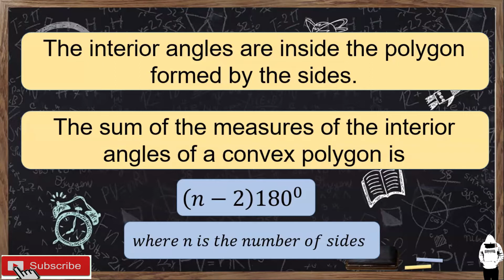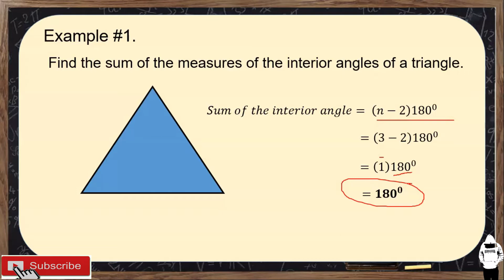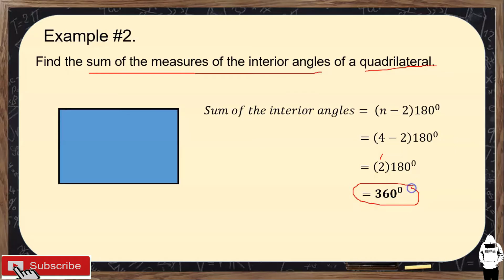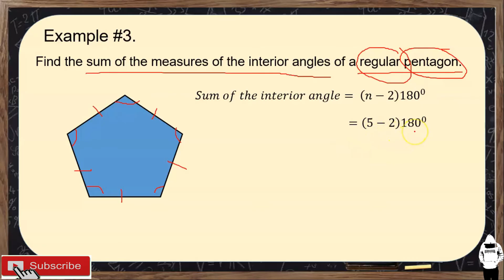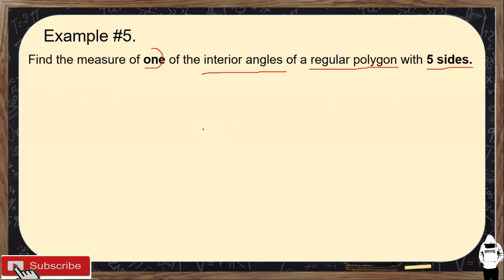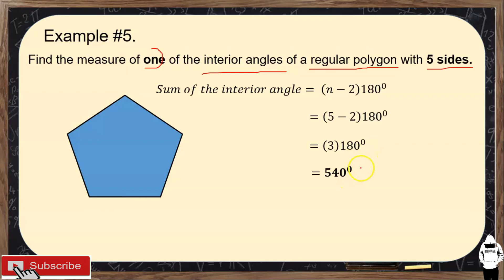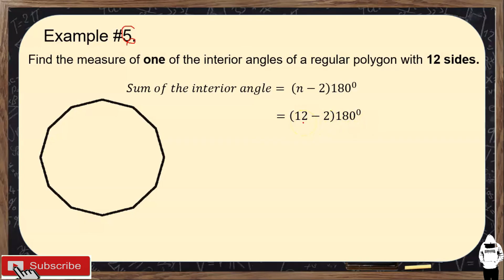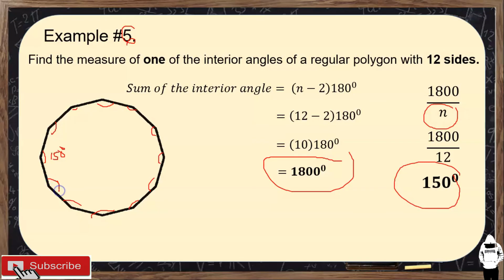Sum of the Measures of the Interior Angles of a Convex Polygon